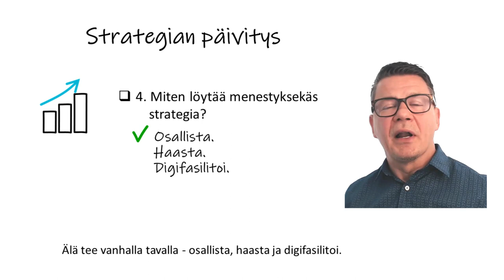Tervetuloa 2 Veli-Matti Savo - Miten löydät uuden kasvupolun ILMAN suurta aikapanostusta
Pohditko strategian päivitystä? Sen voi tehdä nopeammin kuin luulisi.
Milloin on oikea aika päivittää strategia? Päivitystarve voi tulla kiiretilanteesta, tai kun fokus on hieman kateissa, tai jos strategiaa ei ole konkretisoitu.

Miten löytää menestyksekäs strategia? Älä tee vanhalla tavalla - osallista, haasta ja digifasilitoi.
No, miten haastat? Keskeisin pointti on haastaa nykyajattelua.

Väline tähän on yhden sivun strategia, Strategy 1Pager. Siihen kirjoitat yrityksen Suuren Tehtävän, syyn olla olemassa asiakkaille – Purposen. Kirjaa myös keskeiset Fokusalueet. Ja haasta niitä.

Usein Purposessa astutaan ansaan. Tyypillisin näistä on hygienia-ansa ja tarkoittaa, että kilpailijalla on ihan sama ja että ero perustuu adjektiiviin.

Seuraavalla videolla kerron osallistamisesta. Nähdään taas pian.